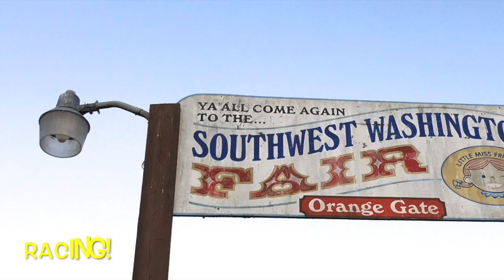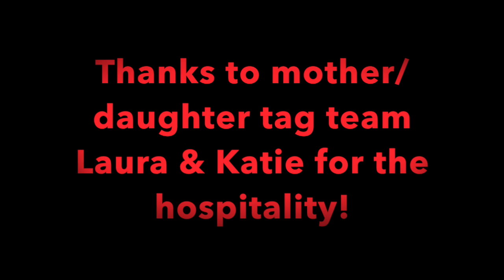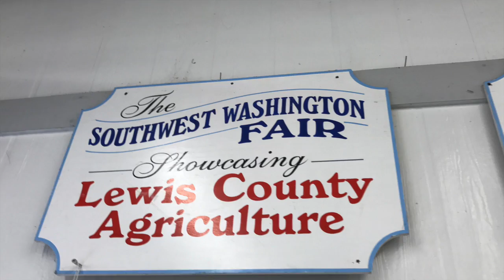Southwest Washington Fair - Oval and Figure 8 stock car racing action!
Randy Lewis, the World's #1 Trackchaser, visited the Southwest Washington Fairgrounds in Chehalis, Washington for some oval and figure 8 competition..  Randy has now seen racing at 2,366 racetracks in 74 different countries. Randy’s lifetime track total includes wheel-to-wheel racing on oval, road course or figure 8 tracks.